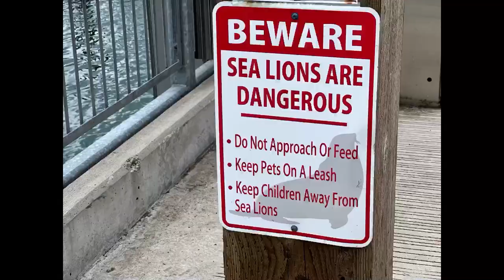Dangerous Sea Lions of Newport, Oregon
We visit the dangerous sea lions of Newport, Oregon.  Sea Lions are very loud and according to the signs, dangerous.  You want to keep your pets and children away from then.  Sea Lions are not cute.  They are not cuddly. But they are fascinating to watch at the Newport, Oregon harbor.

S and J Excellent Adventures on the Oregon Coast.  As always, based upon a true story…sort of.